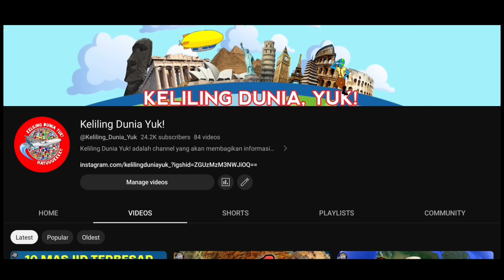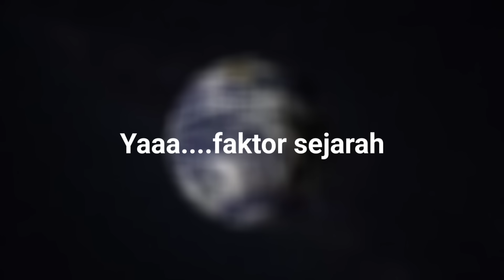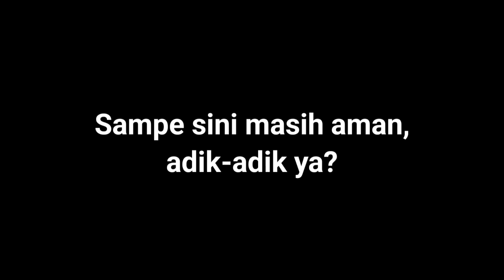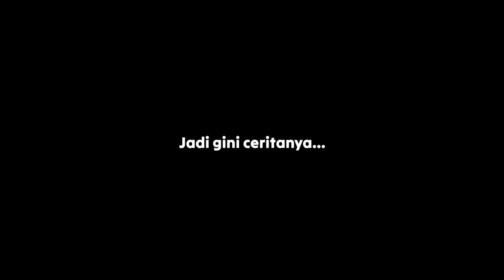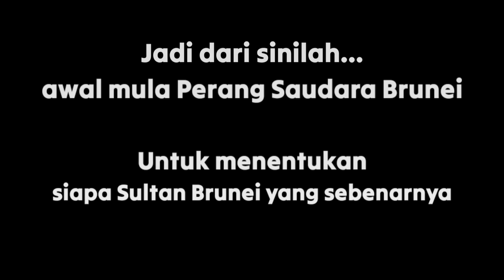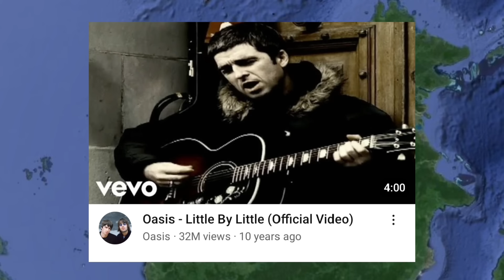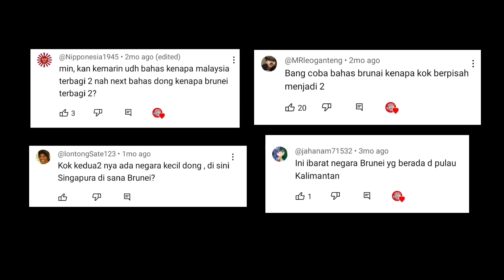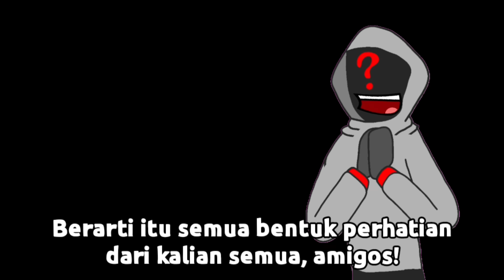KENAPA NEGARA BRUNEI DARUSSALAM TERBAGI JADI DUA? – Keliling Dunia Yuk!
Hola, amigos!
Boleh dibilang video ini jadi sequel video ‘Kenapa Wilayah Malaysia Terbagi Menjadi Dua?’ Wkwkwkwkwkwk